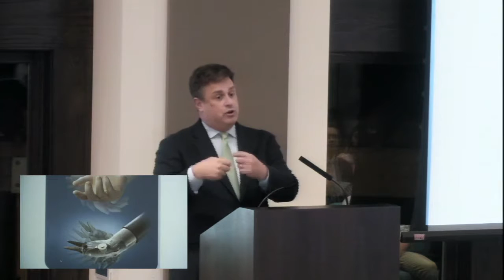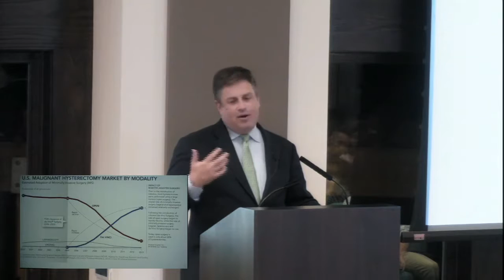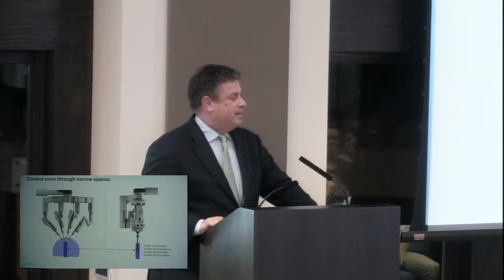09/25/18 - Dr Benjamin Schwartz